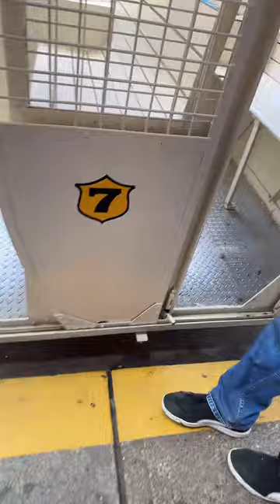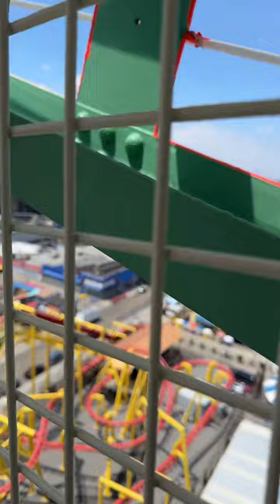Wonder wheel Coney Island